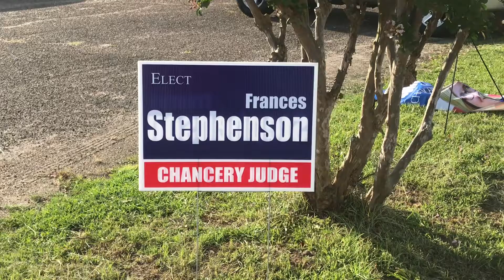Event for Frances Stephenson for Chancery Court Judge, Clarke County, MS. 2018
Event held at the Clarke County Chamber of Commerce (Depot) building for Frances Stephenson.
6-26-18